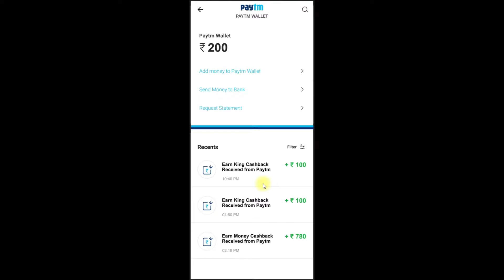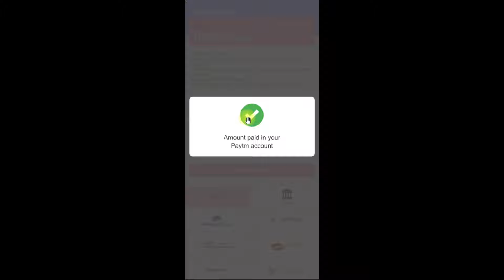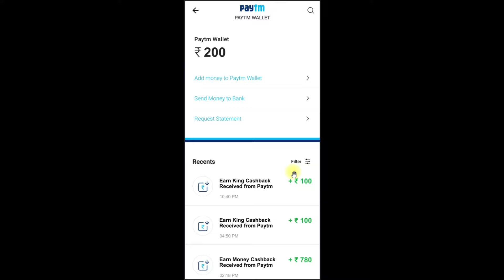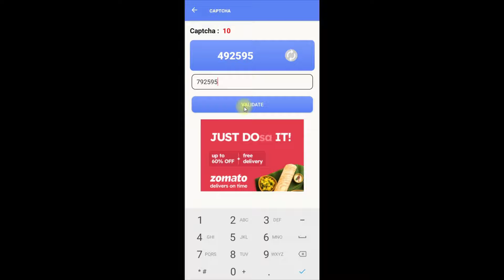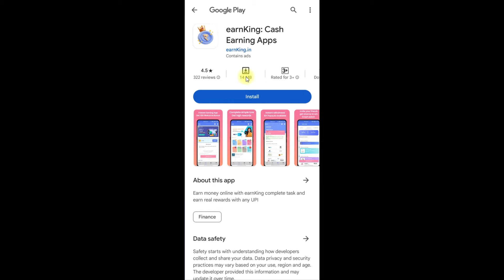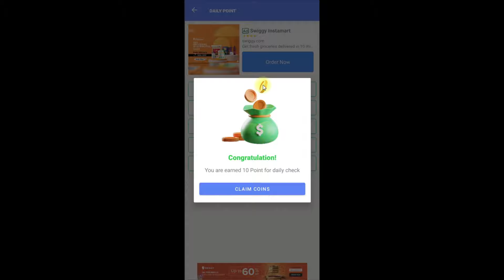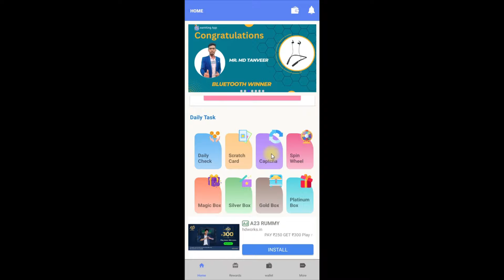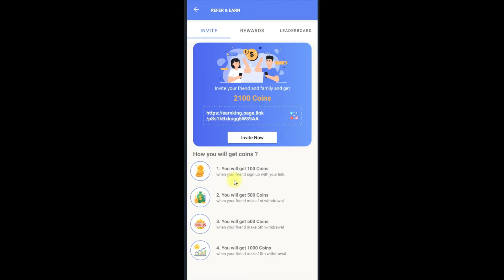🔴BEST PART TIME JOBS FROM HOME WITHOUT INVESTMENT 🔥 WORK FROM HOME JOBS STUDENTS WITHOUT INVESTMENT🔴